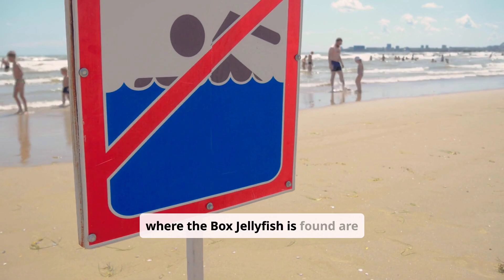"Box Jellyfish The Most Venomous Creature in the Ocean"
Floating silently through tropical waters, the Box Jellyfish may look harmless but the Box Jellyfish holds the deadliest venom in the sea. With nearly invisible tentacles and lightning-fast stings, the Box Jellyfish kills with no warning. In this video, explore how the Box Jellyfish hunts, stings, and silently dominates its prey and why the Box Jellyfish is feared more than sharks.

– How the Box Jellyfish stings and kills in minutes
– Why the Box Jellyfish is invisible but deadly
– Where the Box Jellyfish is found
– What makes the Box Jellyfish the ultimate marine assassin

🧠 Nature’s quietest killer may also be its most terrifying.